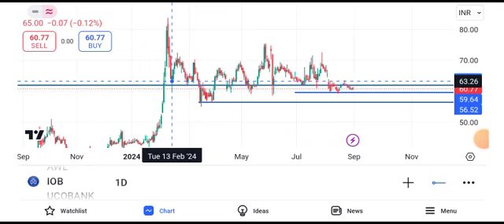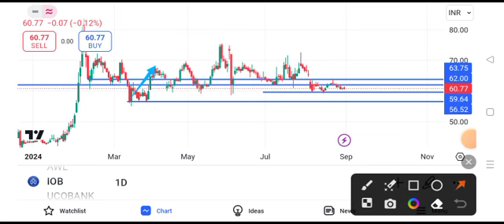indian overseas bank share news || indian overseas bank share news today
indian overseas bank share latest newsindian overseas bank share news